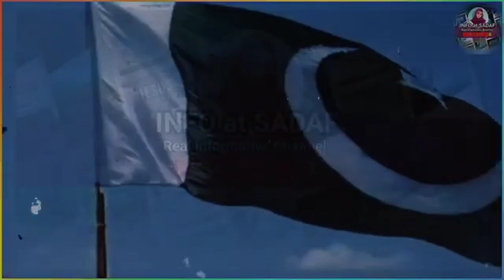Imran Khan Biograph🔥 | Imran Khan Pti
Imran Khan Biograph🔥 | Imran Khan Pti | Complete Documentary

Imran Khan Ki Zindagi | Captain Of The Pakistani Nation | Imran Khan Pti

السلام علیکم ناظرین آج کی ہماری ویڈیو کا موضوع ہے عمران خان اور ہمارے ملک کی عوام عمران خان کی مقبولیت کو ہر شخص بخوبی جانتا ہے چاہے بچوں یا بڑا کپتان عمران خان کی ابتدائی ذاتی کھیل اور سیاسی زندگی کے بارے میں ہر شخص بات کرنا چاہتا ہے اور بات کرتا ہے لیکن جب بھی عمران خان سے ان کے جوانی کے بارے میں بات کی جائے تو وہ یہی بولتے نظر اتے ہیں کہ اس وقت میرے پاس ایمان نہیں تھا بلکہ یہی بولتے ہیں کہ ان دنوں میرے پاس ایمان نہیں تھا اور ان دونوں مجھ میں بہت سی خرابیاں تھیں لیکن جوانی میں ورلڈ کپ جیتنے کے بعد جب وقت ملا تو انہوں نے علامہ اقبال کو پڑھنا شروع کر دیا وہیں سے ان کی دنیا بدلنے لگی اور ایک نئے دور کا اغاز ہوا پھر عمران خان اپنے کلچر اور تہذیب کے پکے ہو گئے اور ہر جگہ اپنی قومیں لباس کو پہنتے تھے اردو بولتے تھے نمازوں کی پابندی کرنے لگے یعنی پکے پاکستانی اور سچے مسلمان بنتے چلے گئے ان کی پہلی بیوی جمائمہ نے بھی خود کو پاکستان میں ایڈجسٹ کر لیا وہ خود بھی پاکستانی بن گئی اور عمران خان کی شوکت خانم ہسپتال بنانے میں پوری طرح سے مدد کرنے لگی شروع میں تو عمران خان کا سیاست میں انے کا کوئی ارادہ نہیں تھا لیکن جب انہوں نے

Assalam Alaikum viewers today the topic of our video is Imran Khan and the people of our country everyone knows the popularity of Imran Khan whether it is kids or big captain everyone wants to talk about the early personal sports and political life of Imran Khan. And talks, but whenever Imran Khan is discussed about his youth, he seems to say that at that time I did not have faith, rather he says that in those days I did not have faith and these two There were many faults in me, but after winning the World Cup in my youth, when I got time, I started reading Allama Iqbal, from there my world started to change and a new era began. They went and everywhere they wore the clothes of their nations, they spoke Urdu, they started observing prayers, that is, they became true Pakistanis and true Muslims. His first wife, Jemima, also adjusted herself to Pakistan. In the beginning, Imran Khan had no intention of entering politics, but when he

अस्सलाम अलैकुम दर्शकों आज हमारे वीडियो का विषय इमरान खान है और हमारे देश के लोग इमरान खान की लोकप्रियता को हर कोई जानता है चाहे बच्चे हों या बड़े कप्तान हर कोई इमरान खान के शुरुआती व्यक्तिगत खेल और राजनीतिक जीवन के बारे में बात करना चाहता है लेकिन जब भी इमरान खान से उनकी जवानी के बारे में चर्चा की जाती है तो वह यही कहते नजर आते हैं कि उस वक्त मुझमें ईमान नहीं था, बल्कि वह कहते हैं कि उन दिनों मुझमें ईमान नहीं था और ये दोनों मुझमें कई खामियां थीं, लेकिन जीतने के बाद मेरी युवावस्था में विश्व कप, जब मुझे समय मिला, मैंने अल्लामा इक़बाल को पढ़ना शुरू किया, वहीं से मेरी दुनिया बदलनी शुरू हुई और एक नया युग शुरू हुआ, वे गए और हर जगह उन्होंने अपने राष्ट्रों के कपड़े पहने, वे उर्दू बोलते थे, उन्होंने निरीक्षण करना शुरू कर दिया प्रार्थनाएं, यानी वे सच्चे पाकिस्तानी और सच्चे मुसलमान बन गए। उनकी पहली पत्नी जेमिमा ने भी शुरुआत में खुद को पाकिस्तान में समायोजित कर लिया था, लेकिन जब उन्होंने ऐसा किया तो उनका राजनीति में आने का कोई इरादा नहीं था

imran khan bushra bibi divorce | imran kahn court